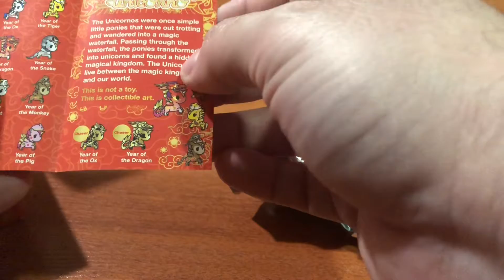Lunar Calendar Unicorno Art Toy by Tokidoki Unboxing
unboxing Instagram @retropopcollection